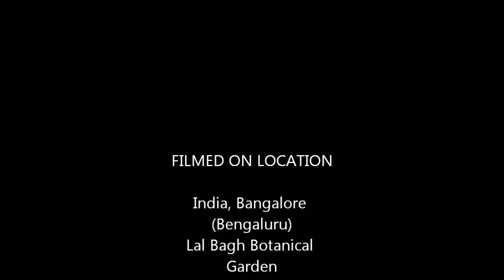LalBagh - Entrance in Glass House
Video footage of huge crowd trying to enter in Glass House - big attraction in Lal Bagh botanical garden in Bangalore (Bengaluru).

Info about Lal Bagh:
Lal Bagh (Kannada: ಲಾಲ್ ಬಾಗ್) or Lal Bagh Botanical Garden, translated literally in to English as; "The Red Garden", is a well known botanical garden in Bangalore, India The garden was commissioned by the ruler of Mysore, Hyder Ali. It has a famous glass house which hosts yearly flower show. It also has an aquarium and a lake, and is one of the tourist attractions in Bangalore.